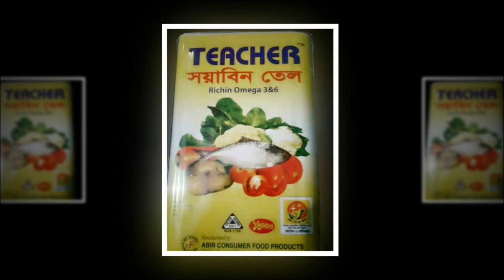নবীনগরে তিনব্যাপী ইউনিয়ন পরিষদ সম্পর্কিত অবহিকরণ মৌলিক কোর্স শুরু।